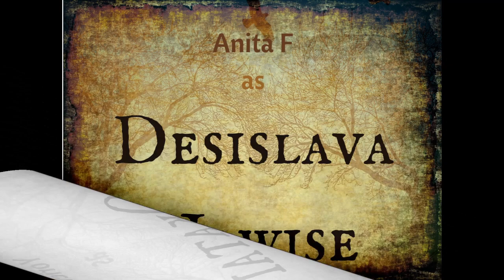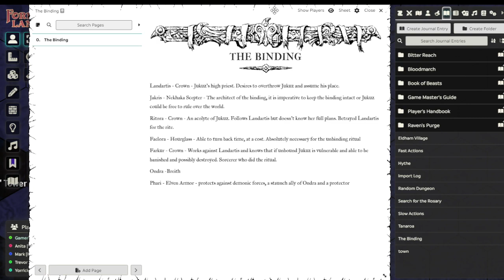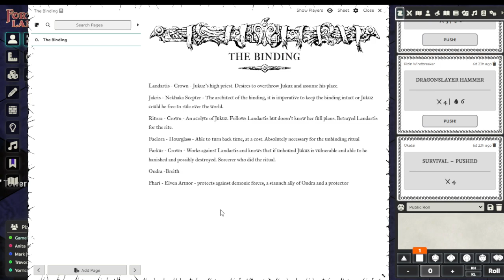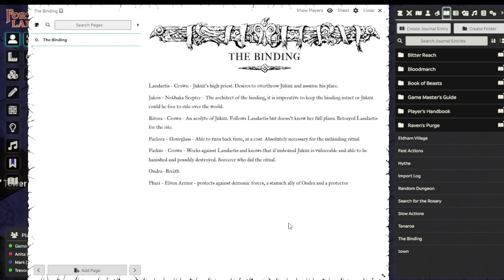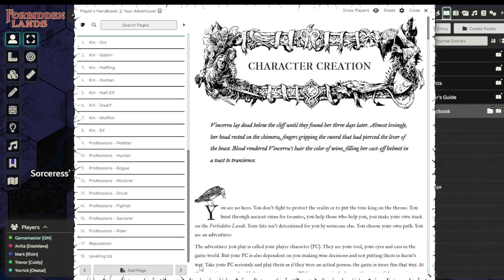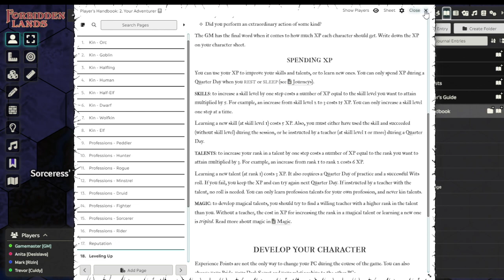Forbidden Lands Saga Session 73 - A Nighttime Meeting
Desi and Okatai have a heart to heart, the party relaxes with the dwarves and gain valuable information from the elven souls in the gems.